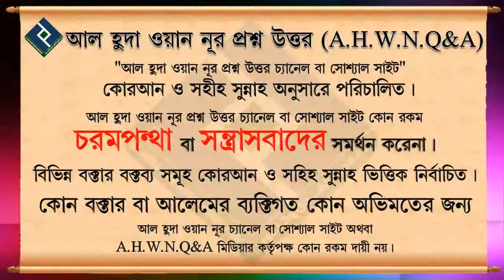জান্নাতে পুরুষরা হুর পাবে কিন্তু নারীরা কি পাবে...শায়খ আব্দুল হামীদ আল ফাইজী আল মাদানী